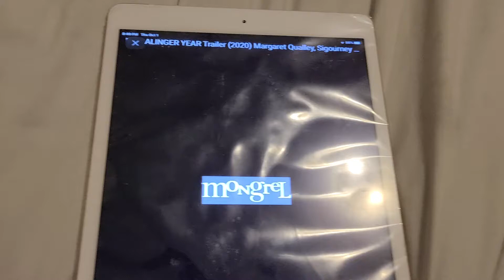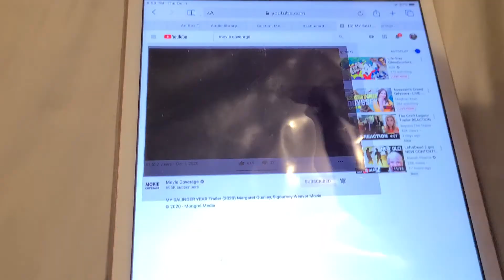MY SALINGER YEAR TRAILER